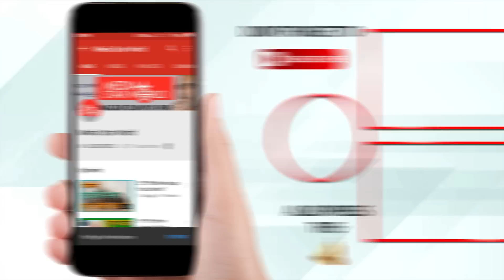EP-306: How to Deal Ayodhya SC verdict?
अयोध्या; कैसे निपटें अयोध्या फैसले से?
मोहम्मद अहमद काज़मी द्वारा "आप के रबरू" कार्यक्रम में अयोध्या विवाद पर उच्चतम न्यायालय में हाल ही में ख़त्म हुई सुनवाई के बारे में क़ासिम रसूल इल्यास के साथ एक विशेष इंटरव्यू पेश किया गया है। ऑल इंडिया मुस्लिम पर्सनल लॉ बोर्ड (AIMPLB) की बाबरी मस्जिद कमेटी के सह-संयोजक इलियास ने कहा की  हाल ही में सर्वोच्च न्यायालय की पाँच-न्यायाधीशों की संवैधानिक पीठ द्वारा विस्तार से सुनवाई के बाद फैसले का सभी को इन्तिज़ार है।। उन्होंने कहा कि अगर अदालत मालिकाना हक़ के  सबूतों और दस्तावेजों पर विचार करती  है तो मुस्लिम अपने पक्ष में फैसले की उम्मीद करते हैं क्योंकि राम मंदिर के समर्थकों ने केवल "आस्था" को बुनियाद बनाया है जो कानून की नज़र में कोई हैसियत नहीं रखता। हालांकि, देश में शांति और सांप्रदायिक सौहार्द बनाए रखने का सवाल महत्वपूर्ण है और सभी सही सोच रखने  वाले लोगों और सरकार को यह जिम्मेदारी निभानी है। उन्होंने यह भी सुझाव दिया कि लोगों को किसी भी स्थिति में सतर्क रहते हुए उकसाने में नहीं आना चाहिए ।
“Aap Ke Roobaroo” by Mohammad Ahmad Kazmi carries an exclusive interview with S.Q.R. Ilyas, the Co-Convenor of Babri Masjid Committee of All India Muslim Personal Law Board (AIMPLB) regarding the Ayodhya dispute which was recently heard in detail by five-judge constitutional bench of Supreme Court of India. He said that if court considers the evidences and documents in the title suit Muslims expect judgment in their favor because the Ram temple parties have been insisting only on their “Aastha” the faith without evidences. However, question of maintaining peace and communal harmony in the country is important and all right minded people and the government has to shoulder this responsibility. He also suggested that people should be vigilant and careful not to get provoked in any situation.